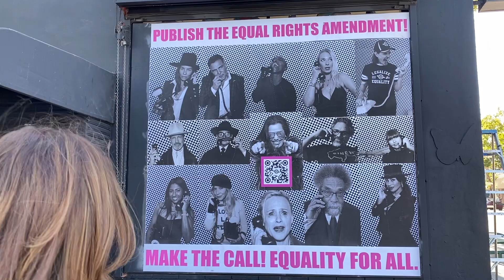Melrose Wall Install - FINAL IMPACT for the ERA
Team EQUAL MEANS EQUAL installs a FINAL IMPACT Wall on Melrose Ave in the heart of Los Angeles to educate the public about the need to publish the Equal Rights Amendment.
Send in your photo holding a phone and stand up for equality.  We will put YOU up on a wall!